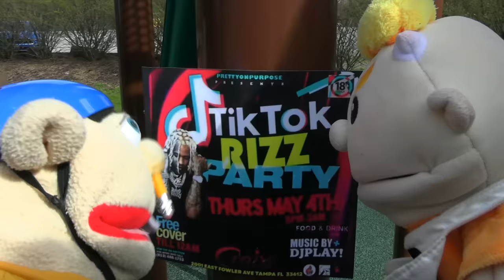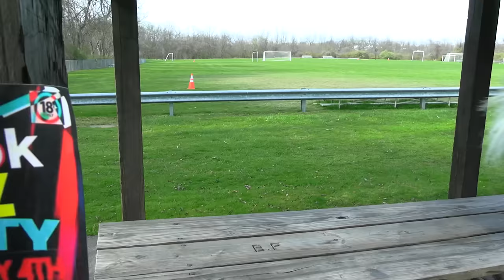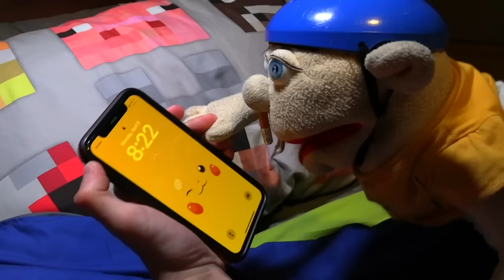SML Parody: Jeffy's TikTok Rizz Party!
Jeffy and his friends attend the TikTok Rizz Party and become famous!
Description
NOTICE!